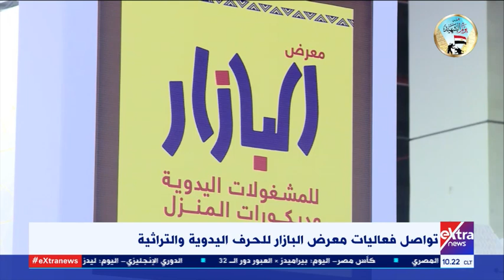غرفة الأخبار | تواصل فعاليات معرض معرض البازار للحرف اليدوية والتراثية